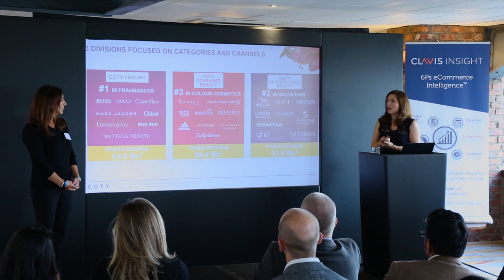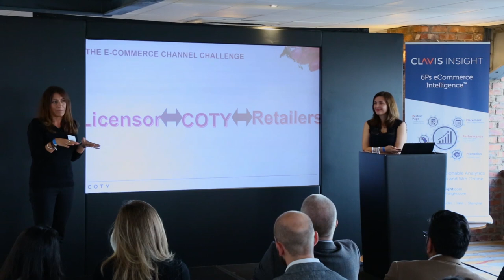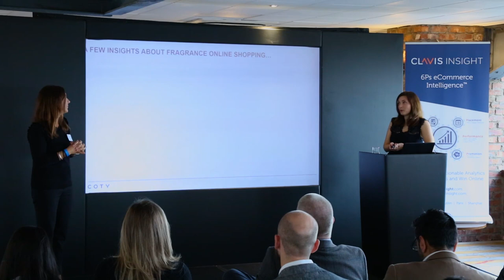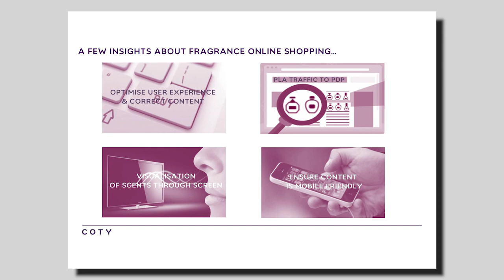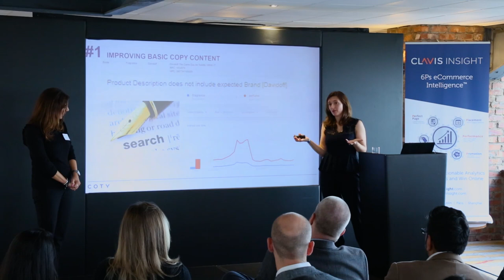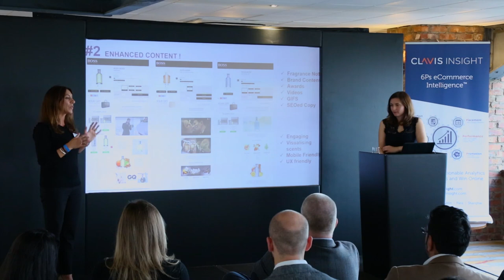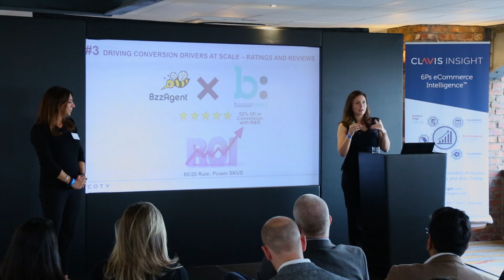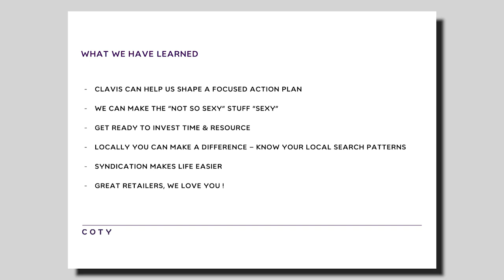Coty, Winning the PDP, Clavis Insight eCommerce Summit 2017 by Lucie Dessarts and Ruana Di Marco